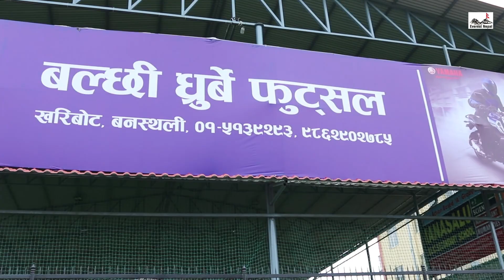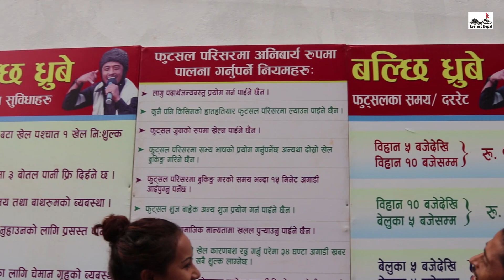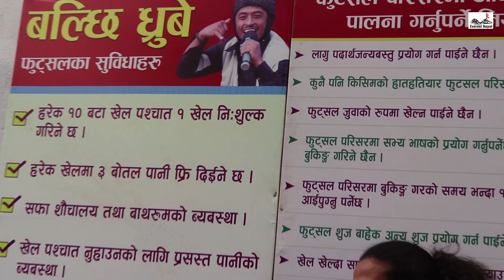हास्य कलाकार बल्छी धुर्बेको footsal पुग्दा जे देखियो , भन्छ्न "सेवा नै धर्म हो।"Balchhi Dhurbe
Interview with Balchhi Dhurbe.